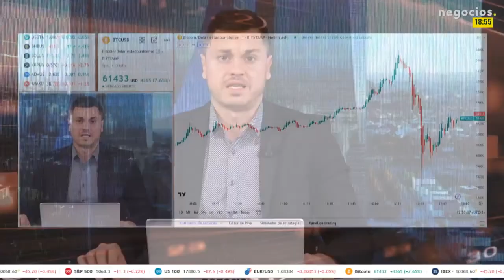ÚLTIMA HORA | Bitcoin rompe los 64.000 y se acerca a máximos históricos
Bitcoin ha subido más de un 10% superando el nivel de los 64.000 dólares. Eso significa un acercamiento a los máximos históricos del mercado alcista de 2021. La mayor criptomoneda del mundo ha subido más del 50% este año, impulsada en gran parte por los exitosos lanzamiento de fondos cotizados en bolsa en EEUU.